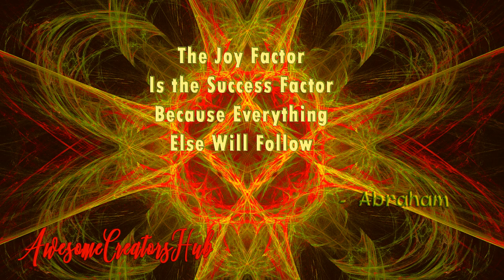Abraham Hicks snippet: The Joy Factor is the Success Factor